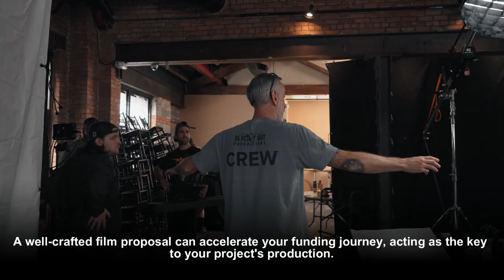HOW TO WRITE A DOCUMENTARY PROPOSAL THAT WILL DRIVE FUNDING FOR YOUR FILM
Get set to uncover the secret to crafting a compelling documentary proposal that drives funding for your film! Join us as we delve into the art and science of proposal writing, illuminating the details that matter, structuring your narrative, and the crucial sections your proposal must contain.

From forming a captivating abstract to detailing your project history, treatment, audience, style, and approach, we'll walk you through it all. Learn about creating an attractive cast and crew list, defining your work's timeline, and presenting an honest budget breakdown. We'll also share quick tips on how to write a documentary proposal that gets real results, planning your funding strategy, and the importance of double and triple-checking your proposal.

Designed for both newcomers and seasoned filmmakers, this video encapsulates everything you need to kickstart your journey to securing funding for your film project. Remember, a well-structured proposal isn't just about getting those funds; it's about showcasing your passion and vision.

0:00 HOW TO WRITE A DOCUMENTARY PROPOSAL THAT WILL DRIVE FUNDING FOR YOUR FILM
0:31 STRUCTURING YOUR DOCUMENTARY PROPOSAL
1:35 QUICK TIPS ON HOW TO WRITE A DOCUMENTARY PROPOSAL
2:12 LIKE AND SUBSCRIBE TOI BEVERLY BOY PRODUCTIONS

So, buckle up, and let's dive into the world of documentary proposals. Let your film dream become a reality!